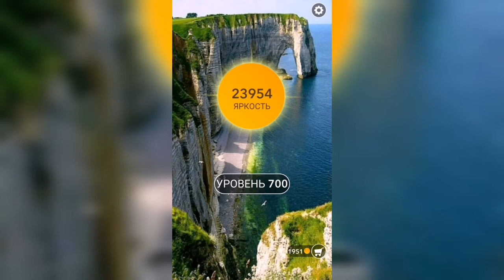Word / Слово Крест: Поиск русского кроссворда / Уровень 700